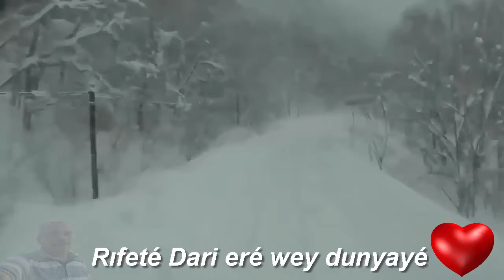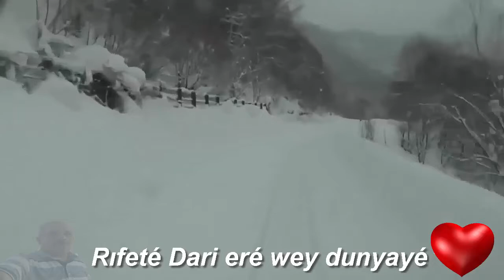Rıfeté Dari eré wey dunyayé